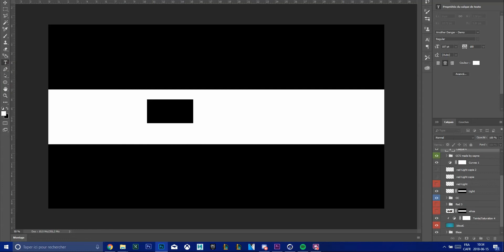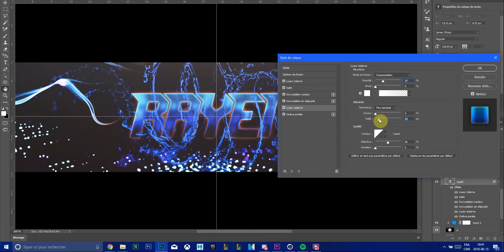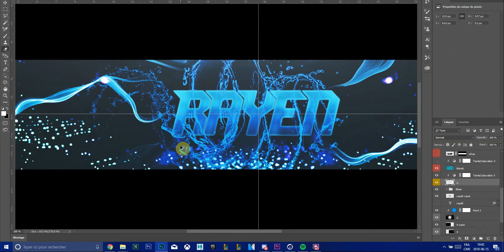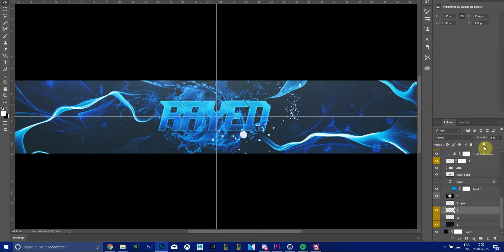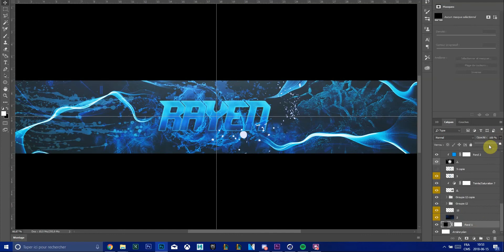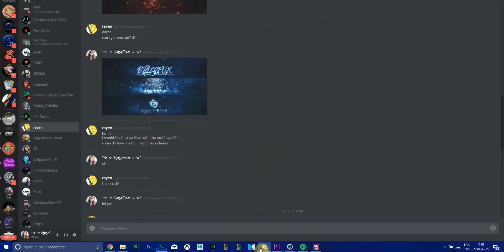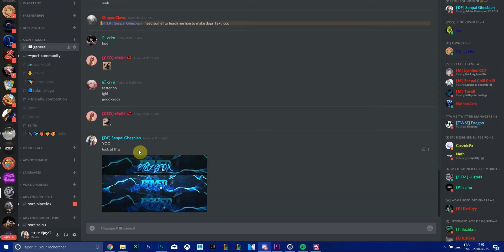Speedart 8 | rayeN Banner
This is BlazeFox and welcome into this 8th speedart!! I made this speedart because I got a new style of making banners and wanted to show it to you. Hope you enjoy!!

To keep in touch with me, join my server!! My GFX server!

Online Port!

AH btw! Join my new and amazing GFX server!! You can learn how to make GFX!!